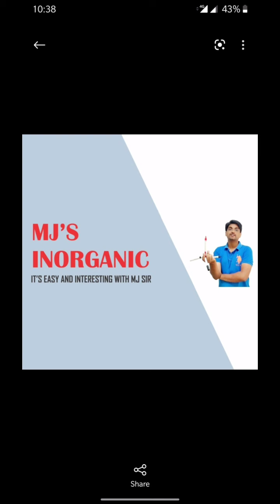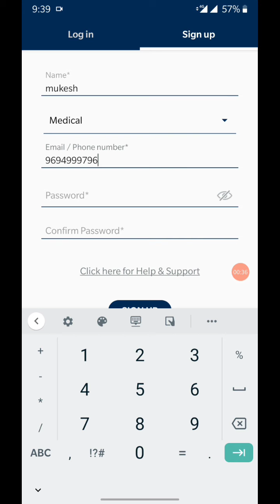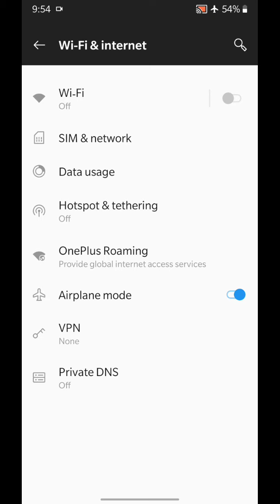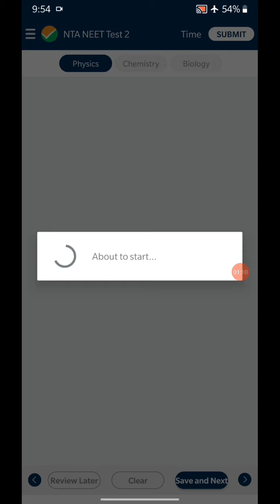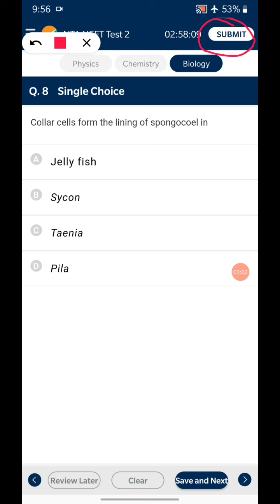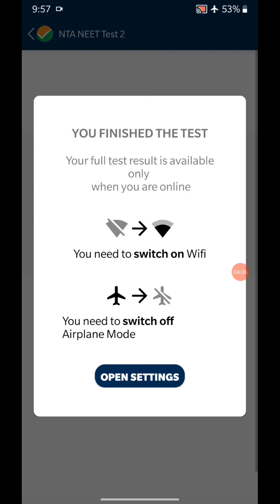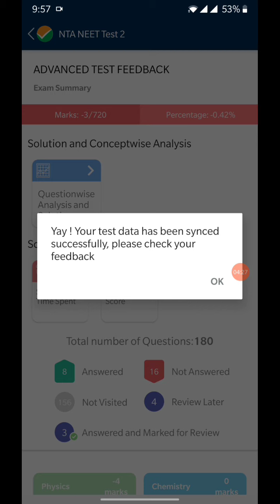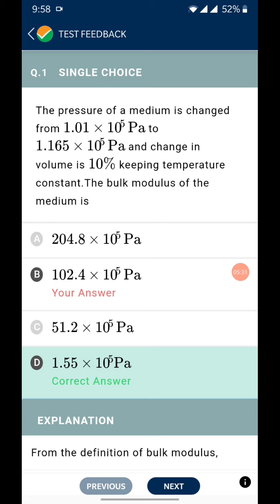National Test Abhyas App Information / Free test series / MJ sir / NEET / JEE MAIN / NTA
HELLO GUYS
in this video I have given the information about free jee
 main and neet rest series by NTA

A new Mobile App "ABHYAS" of NTA,launched  by Dr Ramesh Pokhariyal HRD Minister for practice applicable for NEET and JEE MAINS.
Its available free at Google Play store

NEET और JEE अभ्यर्थी,
NTA द्वारा तैयार "अभ्यास  App" का उपयोग अवश्य करें। अपनी सुविधानुसार समय पर प्रतिदिन पेपर प्रैक्टिस करें।
स्कोर, विश्लेषण और उत्तरों की व्याख्या देखें।